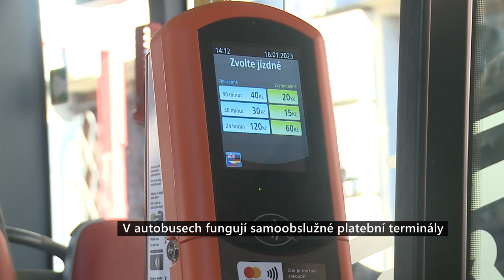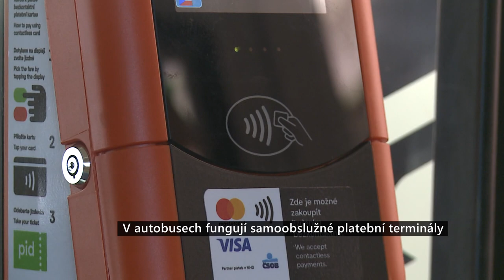V autobusech fungují samoobslužné platební terminály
Po tramvajích a lanovce mohou cestující v pražské MHD nově kupovat jízdenky prostřednictvím samoobslužných terminálů také v autobusech. Podobně to funguje již několik let ve všech tramvajích na území metropole.